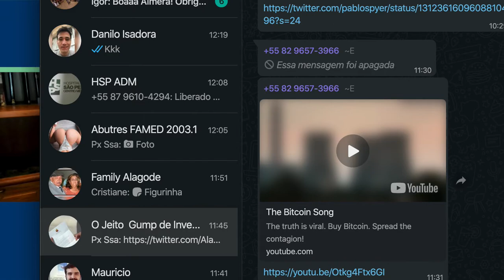Vida HEALTH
Stephanie Tilenius is Founder & CEO of Vida Health, a virtual care platform that treats a whole person – and a whole population – by addressing a full range of chronic conditions and the behavioral conditions that accompany them. Vida is deployed in Fortune 500 companies and large insurance carriers and health plans. Before starting Vida, Stephanie was with Kleiner Perkins Caufield & Byers, where she worked primarily with late-stage KPCB portfolio companies, with an emphasis on companies in the Digital Growth Fund. While at Kleiner, Stephanie invested in Nextdoor and MyFitnessPal. Stephanie was also Vice President of Global Commerce and Payments at Google, helping to build and launch new products and platforms including Google Wallet, Google Shopping and Google Express. Prior to joining Google, she was at eBay and PayPal for nine years, and in her last role was SVP of eBay.com and Global Product, where she helped lead the eBay Marketplace turnaround. Stephanie previously served as VP of Merchant Services at PayPal where she built the off-eBay PayPal business from the ground up into a multi-billion dollar business. A co-founder of PlanetRx.com, she has also worked at Intel, AOL and Firefly. Stephanie sits on the public board of Seagate Technology.